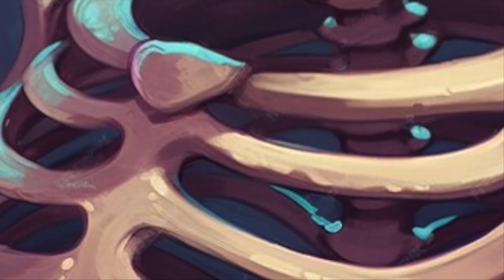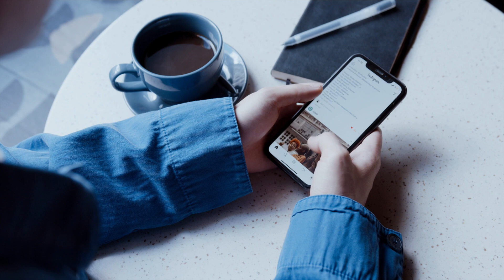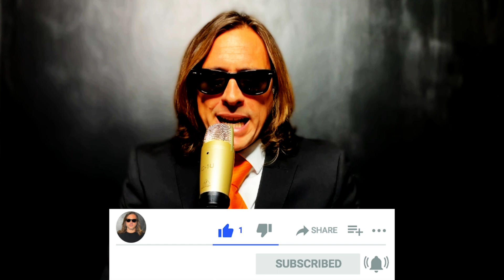Legge e non risponde ai messaggi: 4 cose da non fare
Se hai a che fare con una ragazza che legge e non risponde ai tuoi messaggi in questo video ti svelo le 4 cose da evitare assolutamente in una situazione del genere, inoltre condivido consigli pratici su come gestire l’attesa e aumentare le probabilità di ottenere una risposta positiva.

Scoprirai strategie efficaci per riaccendere conversazioni spente, dalla pazienza al giusto tempismo per arrivare ad un incontro dal vivo.
Non perderti l’occasione di imparare da chi ha dedicato anni a comprendere il mondo delle relazioni.

😎 Ho creato gruppo privato su Facebook in cui condivido informazioni preziose sulla seduzione delle donne clicca qui per iscriverti ▶️

L'ingresso è gratuito

1:09 Introduzione
2:00 Non tormentarti se non ti risponde
2:50 Concedile 24 ore di tempo per risponderti
5:36 Non aspettare più di 3 giorni per riscriverle
6:47 Non domandarle perché non ha risposto
7:58 Non proporle subito di uscire
10:21 Come arrivare ad un appuntamento tramite messaggi
13:26 Tecniche per riaccendere una chat che si è spenta